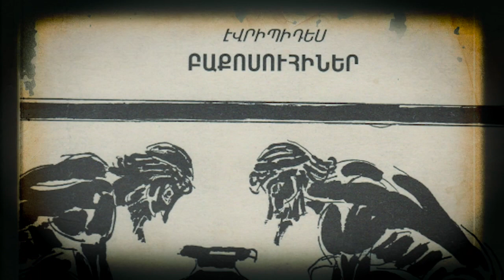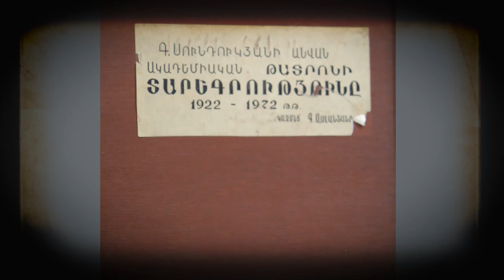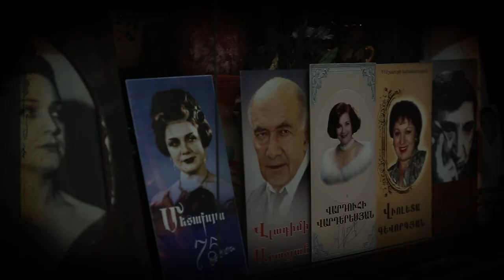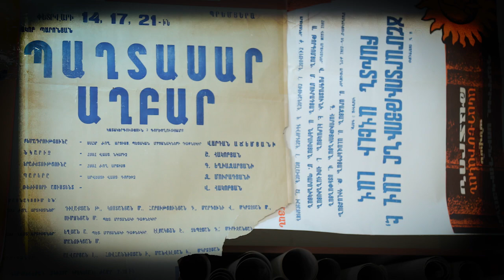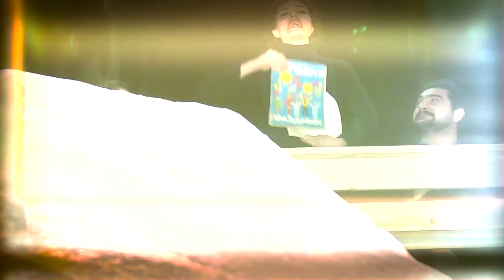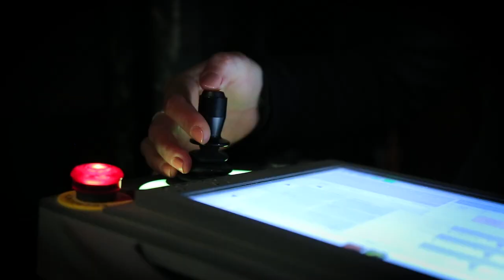ԻՄԱՑԻՐ ԱՎԵԼԻՆ - "ՀԱՅ ԹԱՏՐՈՆ" / IMACIR AVELIN - " HAY TATRON " #3